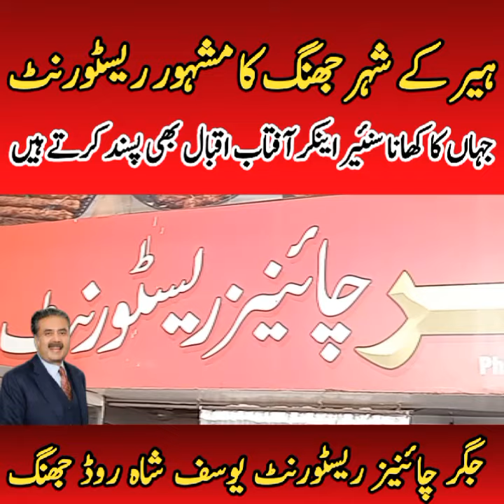aftab iqbal new show | aftab iqbal about jhang | aftab iqbal new show latest episode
khabarhar
khabarhar with aftab iqbal
aftab iqbal
aftab iqbal new show
aftab iqbal vlog
khabarhar latest episode
khabardar
aftab iqbal khabaryar
khabarhar new episode
khabarhar latest
khabaryar
khabarzar with aftab iqbal
aftab iqbal show
khabardar with aftab iqbal
khabarzar
gwai
khabaryar latest episode
aftab iqbal channel
khabarhar today
khabarhar today show
khabarhar new show
hasb e haal
aftab iqbal khabaryar latest
open mic cafe with aftab iqbal
aftab iqbal latest
khabarzar latest episode
omc
aftab iqbal today show
open mic cafe latest
khabaryar with aftab iqbal
kasauti
aftab iqbal latest show
open mic cafe
aftab iqbal khabarhar
khabarhar aftab iqbal
khabarhar eid show behind the scenes
khabarhar bts
behind the sceens
gupshup with aftab iqbal
khabarhar fresh episode
khabarhar today episode
khabarhar behind the scenes
behind the scenes
aftab iqbal babbu rana
babbu rana
khabarhar vlog
aftab iqbal today
aftab iqbal latest vlog
khabarahr uae vlog
mailbox with aftab iqbal
mohsin bhatti
agha majid
dr arooba
mailbox
dubai vlog
aftabiyan
nasir chinyoti
khabarhar team vlog
sharjah port
agha majid interview
ganda anda
sharjah vlog
sharjah port vlog
asad kaifi aftab iqbal
aftab iqbal asad kaifi
ganda aandaa
asaf kaifi exclusive interview haseeb khan
uae largest mosque
al mahatta museum
uae airport
haseeb khan
showbazyan channel
showbazyan new show
pakistani theater
sharjah oldest airport
gustakhiyan
hoshiyarian
uae oldest airport
stage drama
waheel lala
babbu rana interview
aftab iqbal visits al mahatta museum
babar azam
khabarhar team visits al mahatta museum
babbu rana left khabarhar
babu rana
asad kaifi interview ganda aandaa
asad kaifi
pnn news live
coral beach
coral beach sharjah
coral beach uae
coral beach resort sharjah
coral beach resort
khabarhar latest show
uae
sharjah
travel vlog
vlog
ars pakistan
pakistan ars
literature
khabarnaak
sharjah kitab mela